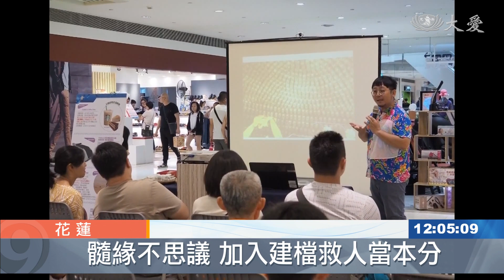髓緣不思議！配對第5次 終於成功捐了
任職於屏東科技大學的國文老師古佳峻，從2013年到2021年，共被配對到五次，每一次他都覺得應該是他，但每一次又都落選，直到第五次，終於配對上。捐贈日期在疫情期間，就在施打白血球生長激素的前兩天，接到打疫苗的通知，為了不影響受贈者移植的時間，他毅然決然放棄施打疫苗，優先救人，完成期待已久的心願。

仔細聽著護理師的解說，古佳峻終於能把心定下來。

花蓮慈濟醫院個管師：「對方40公斤，應該是一個比較大的小朋友，今天我們目標，大概循環15公升的血量，最後會蒐集成一袋，300cc左右的細胞，捐給對方 可能就要耗時5-7小時。」

40歲的古佳峻，自從19歲建檔之後，曾經接過4次配對通知，直到第五次，才終於能夠捐出周邊血。

捐贈者 古佳峻：「每次都想說，可不可以那一次就成功，因為當年在填捐骨髓的，志願卡的時候 就覺得這個是，本來就想要做的事，一直都沒有成功。」

樂觀的他，從沒有放棄想救人的心。

捐贈者 古佳峻：「師姊跟我一直在說，絕對不能放棄 因為下了決定，對方就已經在準備了，所以那時候就確認相信會做到這件事，就很安心。」

遠在屏東的志工，透過視訊電話表達關心。

捐贈者 古佳峻：「從身體自己的轉變，再到因為自己的健康，才可以做這件事情，也覺得說 讓對方可以，互相共有這樣一世緣分，我覺得是很好的機緣。」

救人的心願終於達成，古佳峻也期待，能為另一個家庭帶來幸福的好消息。

鄭勝銘 練志龍 黃孟菁 劉泓志 花蓮報導